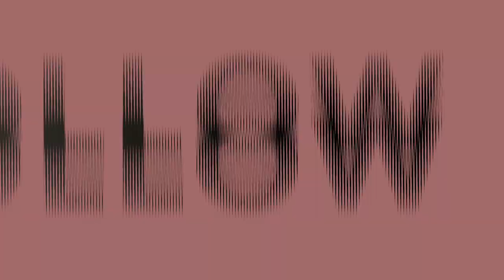Milk Crate Challenge Reaction | Willa Wednesdays Podcast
Dame-O, DatBoi Bari, & Jay Willa give their reaction to the milk crate challenge, thhe latest challenge going viral on social media.